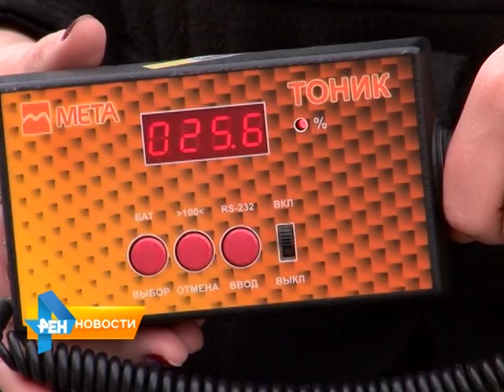ГАИ ловили в Саратове любителей тонировки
На этот раз посты технического контроля расположились около Экономического университета на Большой Горной и на улице Радищева. Раньше за подобное нарушение у автовладельцев забирали номерные знаки. Вместе с представителями ГАИ нарушителей выявляла и наша съемочная группа. Сюжет вышел в эфир 24 марта 2015 года.